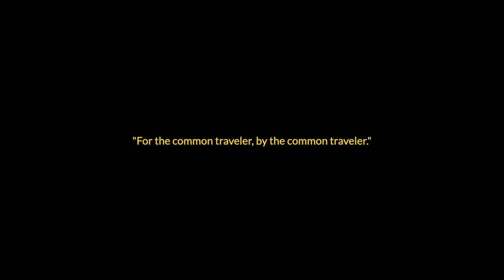Airbnb shuts down the party, change fees gone forever and more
We hope everyone is having a great Tuesday! Tons of travel news coming your way this week.

Airbnb is shutting down the party, all major airlines are dismantling change fees indefinitely for domestic travel and we discuss why we are building out this channel/series.